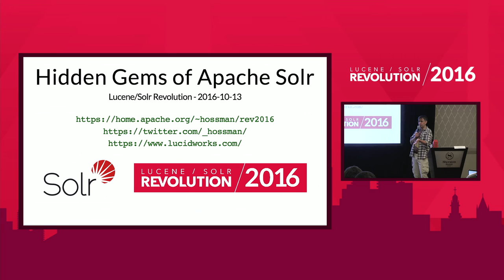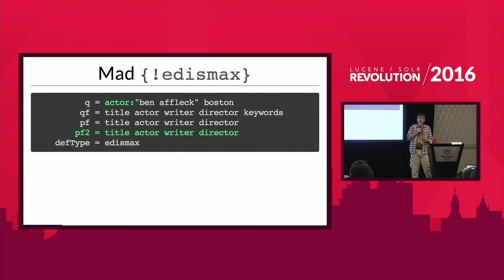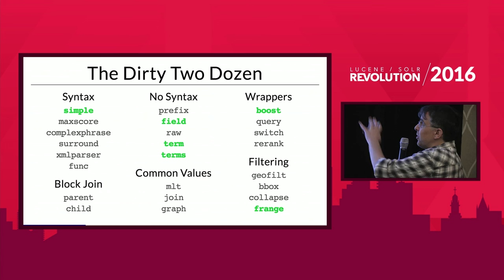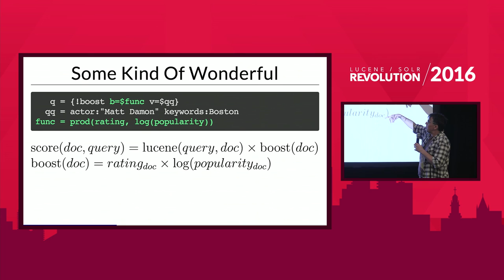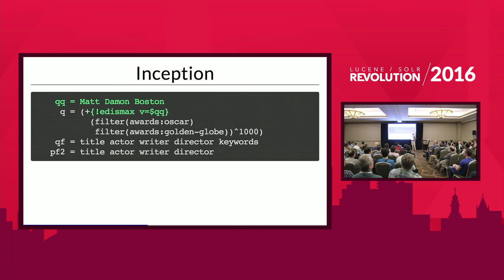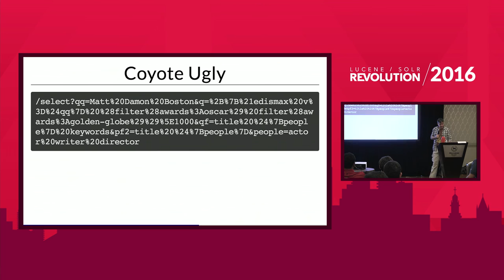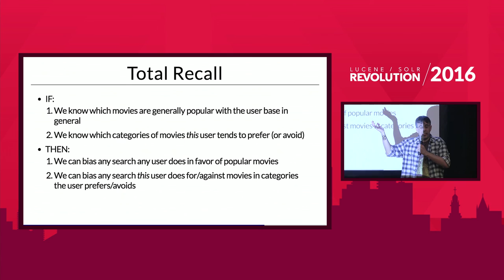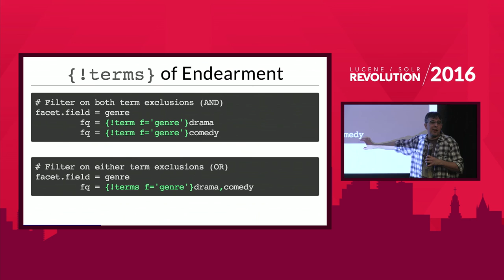Hidden Gems of Apache Solr - Chris Hostetter, Lucidworks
Every day billions of documents are searched, sorted, faceted and highlighted by millions of users who have no idea that behind the scenes, Apache Solr is hard at work, making life simple for developers like you. But what else can Solr do for you?

In this session, we'll dive into some of the less well known, less understood, features of Apache Solr that even seasoned Solr developers may not be aware of -- features that can be useful in ways you might not have considered even if you do know about them, so you can take your Solr powered applications to the next level.

Presented at Lucene/Solr Revolution.